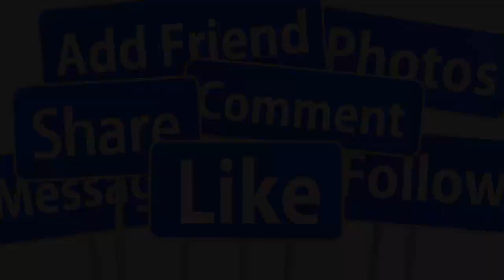💖TIẾT LỘ SỰ THẬT QUANG LÊ - HÀ THANH XUÂN BÍ MẬT TỔ CHÚC ĐÁM CƯỚI TẠI MỸ AI CŨNG S.ỐC